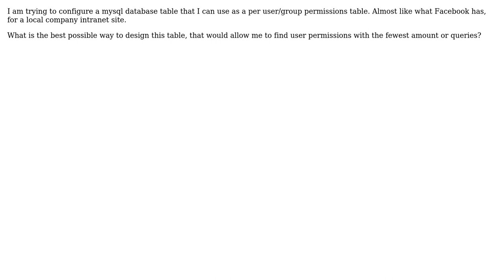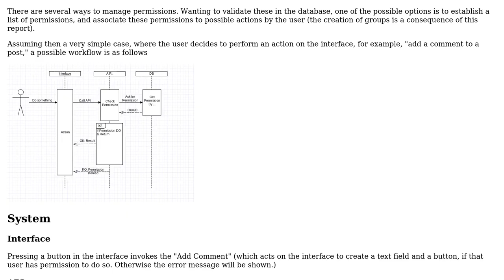Software Engineering: MySQL PHP User/Group Permissions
With thanks & praise to God, and with thanks to the many people who have made this project possible! | Content (except music & images) licensed under CC BY-SA | Music | Images & others | With thanks to user kedoska user Justin E and the Stack Exchange Network Trademarks are property of their respective owners. You are responsible for your own actions.